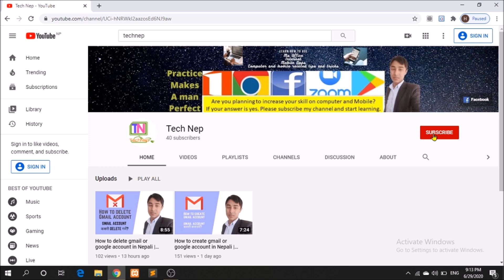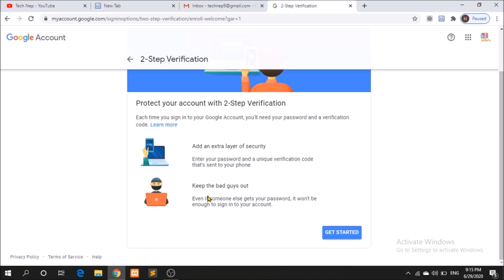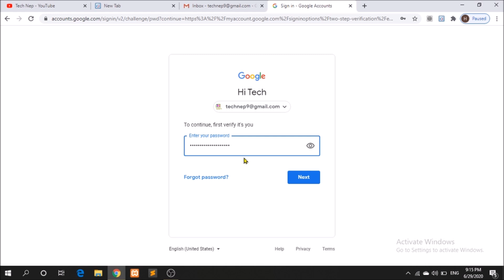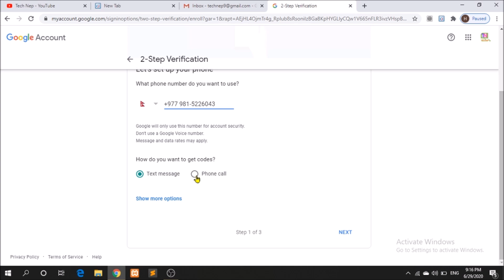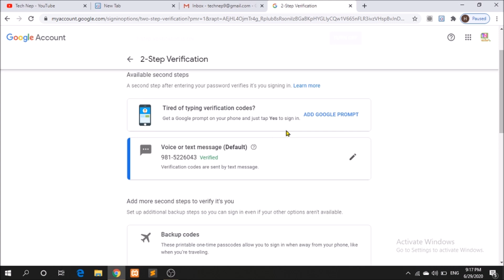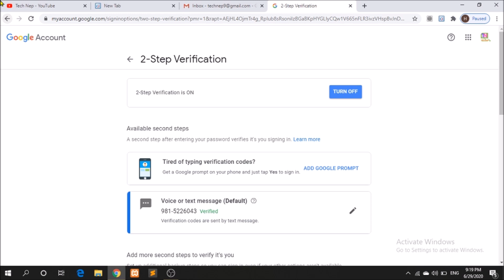How to protect your Gmail account? [Nepali]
In this video I have shown how to turn on 2 step verification in gmail or google account. If you want to make your google or gmail account safe you have to turn it on.

How is the video please give me your valuable feedback.